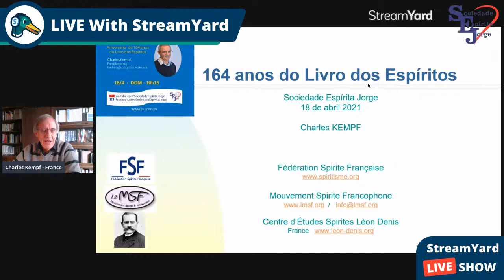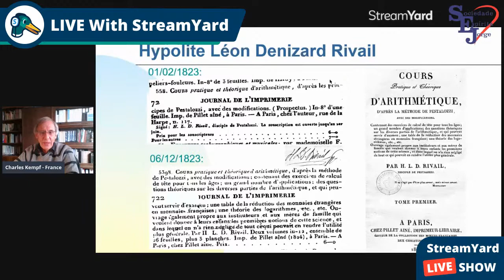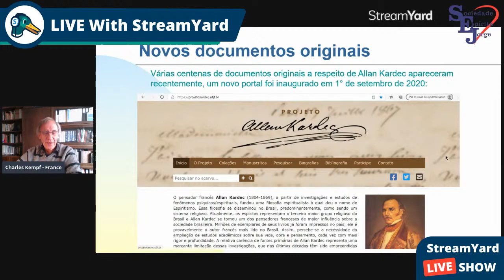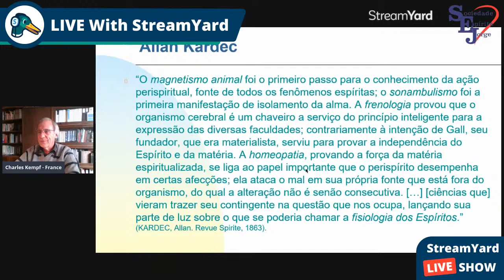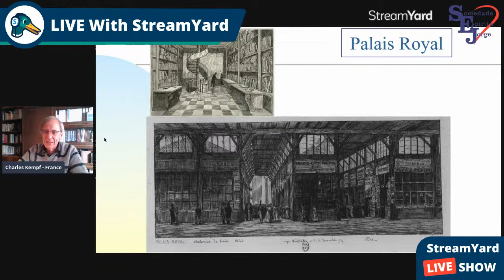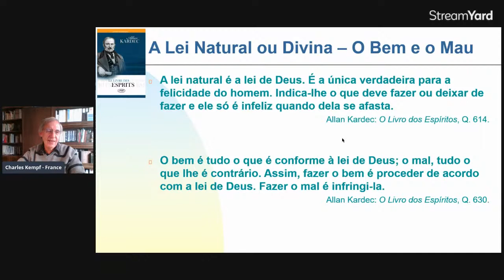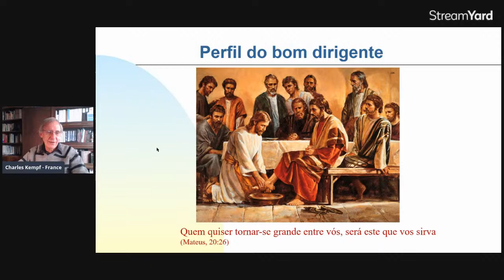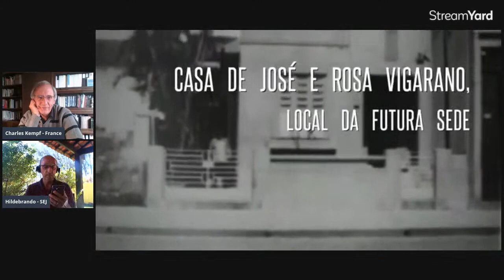164 anos do Livro dos Espíritos - Com Charles Kempf - Presidente da Federação Espírita Francesa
Aniversário de 164 anos de o Livro dos Espíritos - Palestra com Charles Kempf - Presidente da Federação Espírita Francesa - Em 18 de abril de 2021